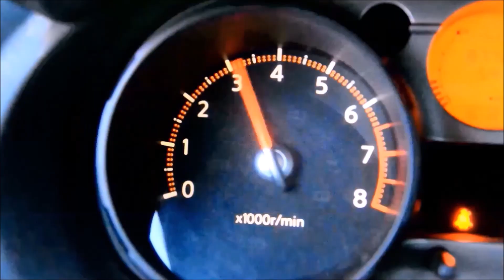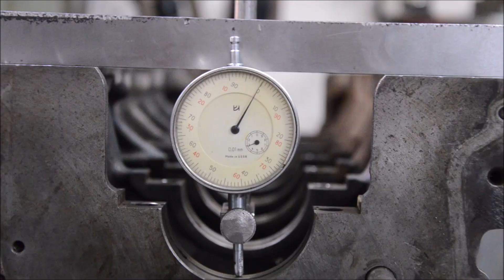Гільзовка блоків. B.S.Motorservice.м.Вінниця Україна